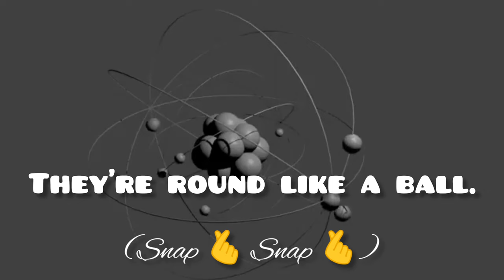The Atoms Family Song